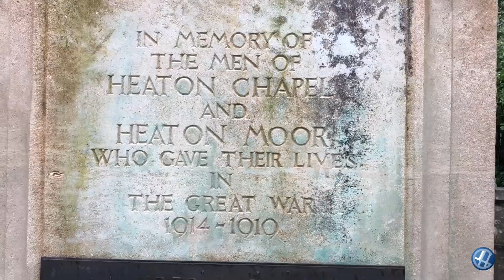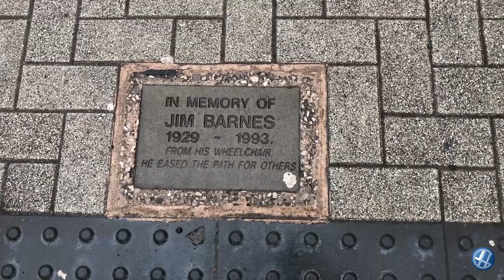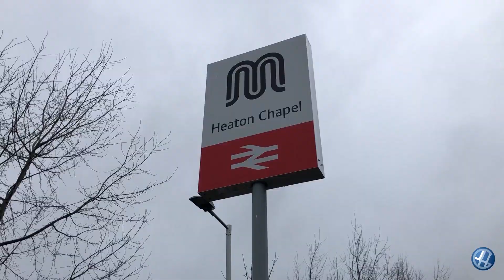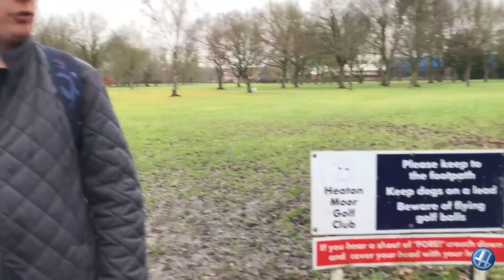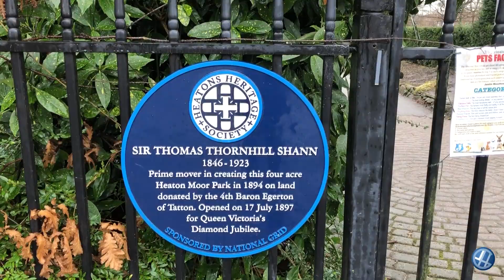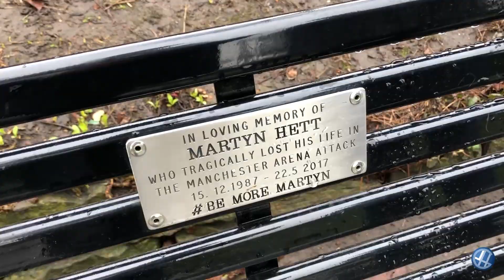Heaton Moor & Heaton Chapel - An Impromptu Local Heritage Walk